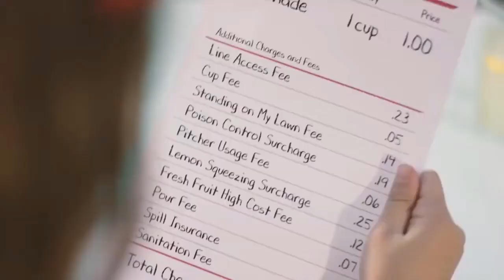Exciting Youth Football Match: Arbutus Vs Washington Twp In The 12u Division - December 2nd, 2017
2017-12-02 NYFC -  3:30 pm Arbutus (12U) vs Washington Twp (12U)